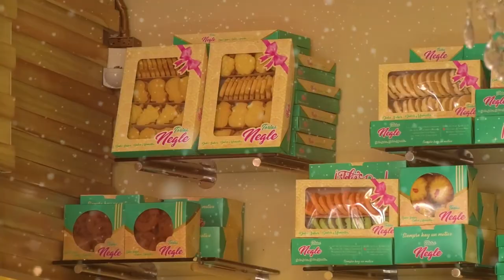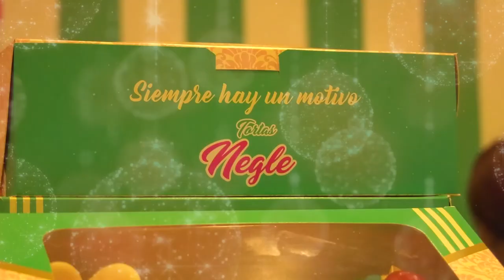CAPTURADOS CON UN ARMA DE FUEGO BARRIO VILLA JAIDITH